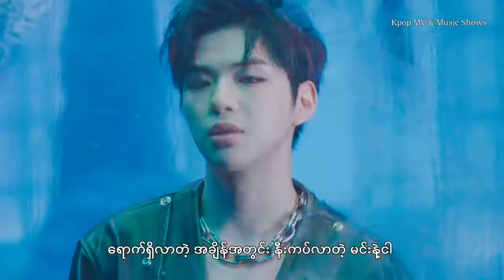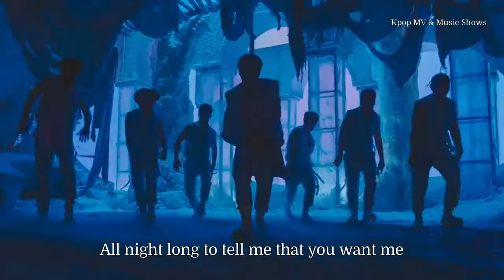KANG DANIEL(강다니엘) - WHO U ARE(깨워) MV MYANMAR SUB